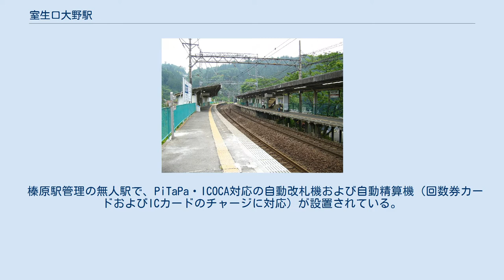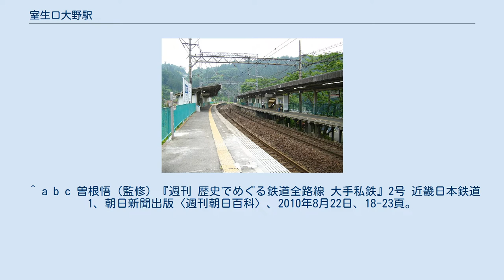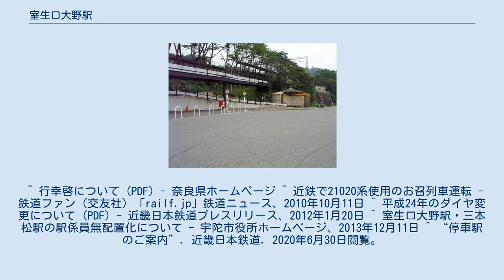室生口大野駅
室生口大野駅（むろうぐちおおのえき）は、奈良県宇陀市にある、近畿日本鉄道大阪線の駅。
 構内 駅前風景 相対式2面2線のホームを持つ地上駅。
築堤上にあるため、上り線南側にある駅舎はホームよりも1階下にあり、各ホームとは階段で連絡している。
改札口は1箇所のみ。
 榛原駅管理の無人駅で、PiTaPa・ICOCA対応の自動改札機および自動精算機（回数券カードおよびICカードのチャージに対応）が設置されている。
 駅前のロータリーに乗り入れている。
 2006年に奈良交通の同路線を継承し、宇陀市営有償バス* 榛原大野線　榛原駅経由 宇陀市役所行きとして運行していたが、2012年に現形態へと転換した。
乗車は利用登録済の宇陀市民、旧室生村域通勤者、地域内で介護および財産管理を行う者に限られる。
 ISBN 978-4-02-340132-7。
 ^ 行幸啓について (PDF) - 奈良県ホームページ ^ 近鉄で21020系使用のお召列車運転 - 鉄道ファン（交友社）「railf.jp」鉄道ニュース、2010年10月11日 ^ 平成24年のダイヤ変更について (PDF) - 近畿日本鉄道プレスリリース、2012年1月20日 ^ 室生口大野駅・三本松駅の駅係員無配置化について - 宇陀市役所ホームページ、2013年12月11日 ^ “停車駅のご案内”. 近畿日本鉄道. 2020年6月30日閲覧。
 ^ a b “室生口大野駅駅掲出時刻表”. 近畿日本鉄道. 2020年6月30日閲覧。
 ^ 駅別乗降人員 大阪線 - 近畿日本鉄道